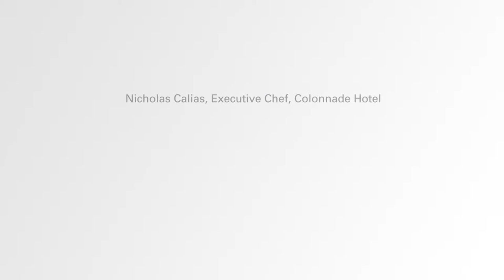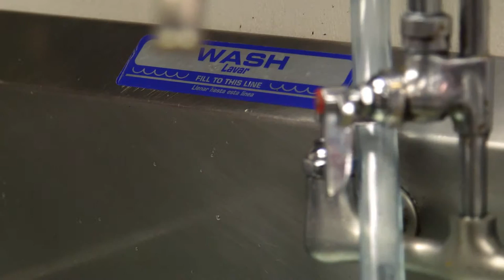Colonnade Hotel, Brasserie JO Restaurant Pairs with PathoSans for Sustainability and Safety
Executive Chef Nicholas Calias at the Brasserie JO restaurant in the Colonnade Hotel discusses why they use the PathoSans system and how it has simplified and enhanced cleaning throughout the kitchen.